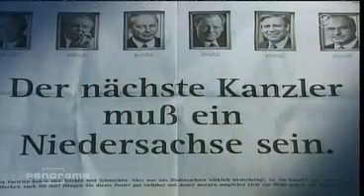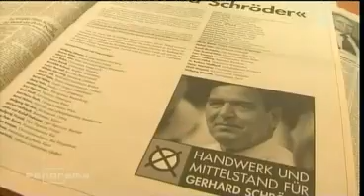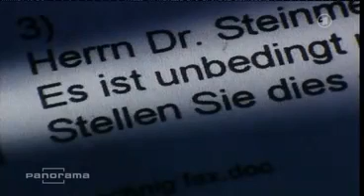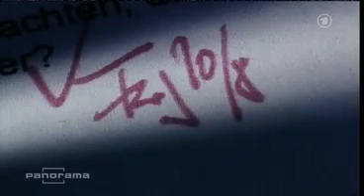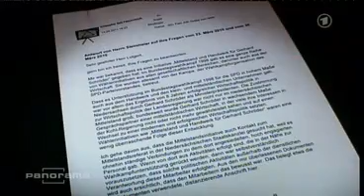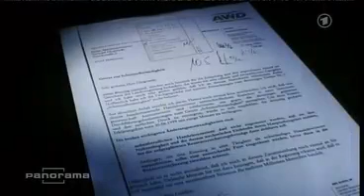Panorama - Schröder Verbotene Parteispenden - Tipp: Parteispenden ABC